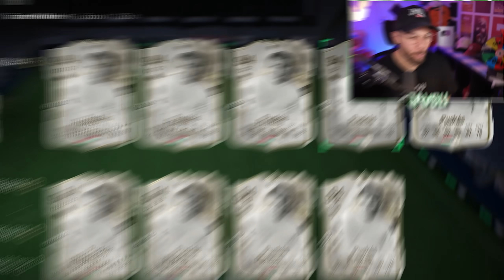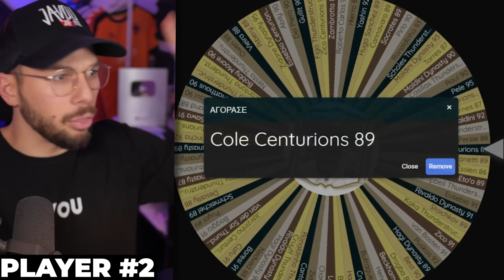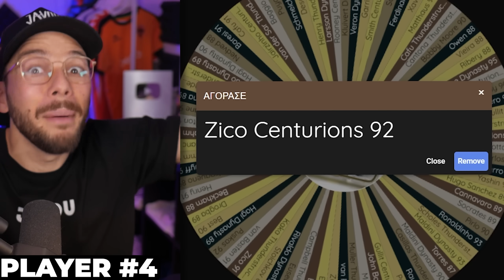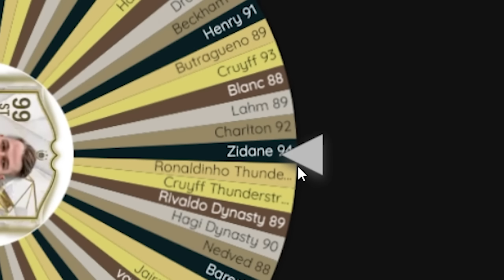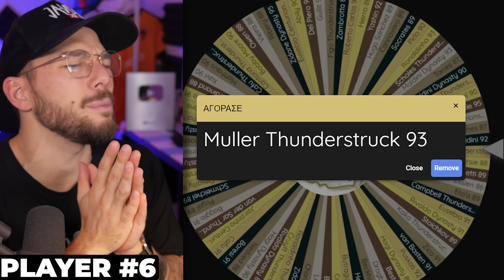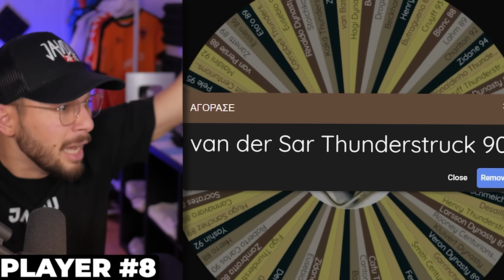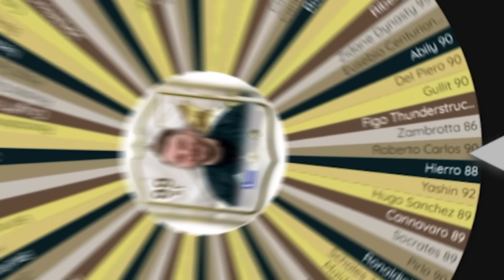Ο Τροχός των ICON Καθορίζει Την Ομάδα Μου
Ακολούθα με κι αλλού!

Edited by @Volidisp